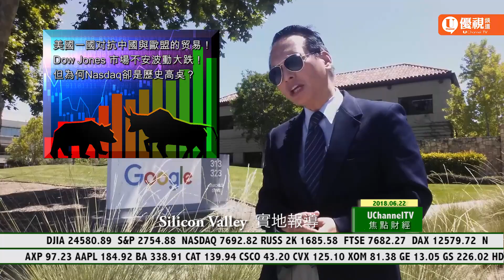20180622 優視焦點財經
美國一國对抗中國與歐盟的贸易！Dow Jones 市場不安波動大跌！但為何Nasdaq卻是歷史高奌？